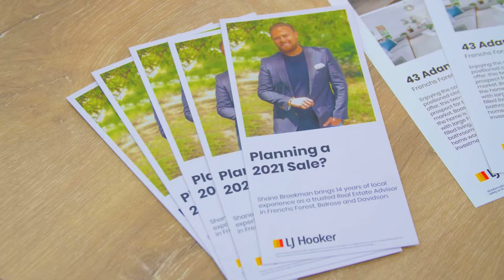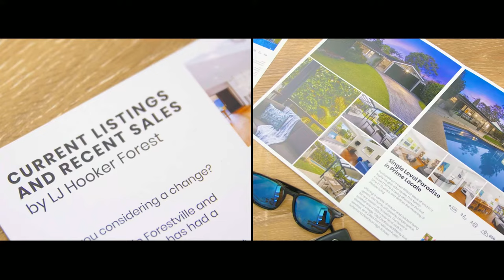2022 Market Predictions for Sydney NSW - Frenchs Forest, Belrose, Davidson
This is another market report by Shane Broekman from LJ Hooker Forest.

Local Market Report - to learn about the Belrose, Davidson, and Frenchs Forest markets

Facebook - to connect with Shane on FACEBOOK

Instagram - to connect with Shane on Instagram

LINKEDIN - to connect with Shane on LINKEDIN

- to view Shane's profile

It’s been a year of record prices, low stock, and homeschooling, but how long will this last, and what does next year have in store for homeowners?

2022 will be my 15th year selling real estate in Frenchs Forest, Belrose and Davidson so it would be fair to say I’ve sold in a lot of different markets during this period, none as busy as 2021.

In January this year, I reported that this will be the biggest growth year we have ever seen, and it has been, with a 36% rise in property prices and 12 residential sales above $3 million in Frenchs Forest and Belrose alone. 10 of which were made by local agents, not Out of area agents.

In June I gave you the advice to sell in Winter, and even during lockdown, we ended up seeing the strongest sale price gains we have seen since the beginning of 2021. So congrats to those that took advantage of this window.

As I throw up the 2021 stats you can see that Belrose saw the greatest price rise with 42% over 12 months.

So, where to from here?

With only 58 properties currently for sale, 7 weeks away from Christmas I anticipate we will finish the year on a positive note. Although my numbers suggest September was the peak of the climb, I don’t foresee prices dropping, rather a stabilisation which should bring some normality to the market.

Those homeowners wanting a premium result have between now and the end of January 2022 to launch their properties with the RBA hinting at rate rises to come sooner than expected and APRA once again looking at changes to how banks lend money.

So if selling is an option for you, it’s time we start planning now to secure the best possible price before we see the leveling of property prices and increase in stock.

I’m Shane Broekman, your local, trusted, real estate professional.